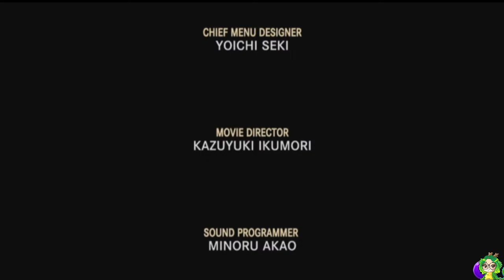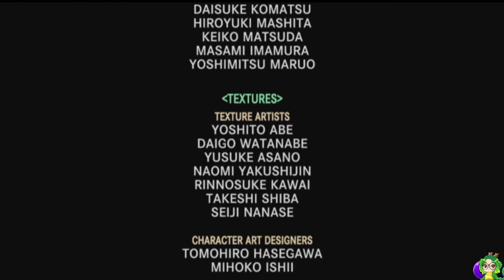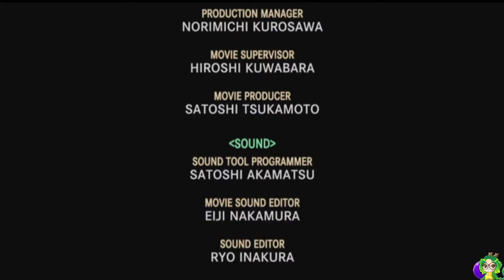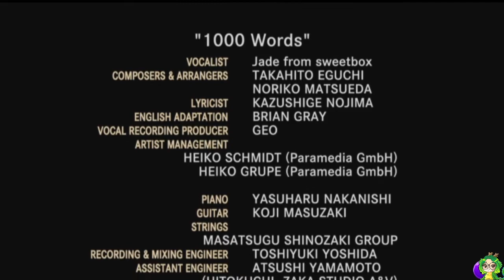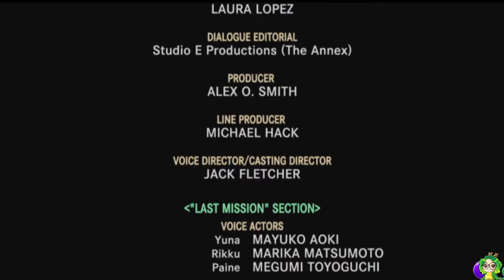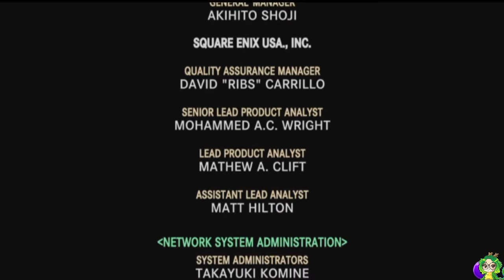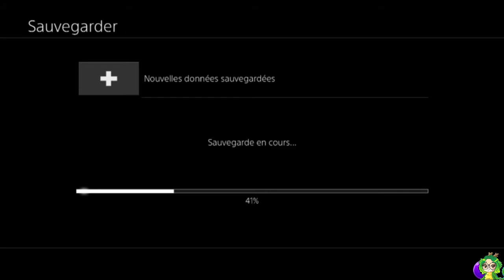Final Fantasy X-2 : Dernier combat ! [Ep25-Acte5]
BONJOUR, BONSOIR & BIENVENUE sur la chaîne d'une dragonne !

Etant une grande fan de Final Fantasy, me voila dessus ! Final Fantasy X-2 est la suite direct de Final Fantasy X

Final Fantasy X-2 se déroule toujours à Spira, mais deux ans après la disparition de Sin.

Après le choc lié à la disparition si subite de Tidus, Yuna retourne à Besaid vivre chez elle et devient connue à travers Spira comme la seule Grande Invokeure à avoir survécu. Deux ans plus tard, elle visionne une vidéosphère trouvée par Rikku, sur laquelle elle voit une personne ressemblant à Tidus quelque part dans une cage. Devenue une femme forte et combative, Yuna quitte sa retraite pour rejoindre les Albatros, des chasseurs de sphères mené par Frangin, le frère de Rikku.
les Albatros vont se retrouver dans les conflits entre les factions principales qui tentent de prendre le pouvoir sur Spira. Le statut de Grand Invokeur de Yuna intéresse les leaders des deux factions. Mais Yuna ne souhaite que retrouver les vidéosphères qui pourraient la mener au lieu où est enfermé Tidus.